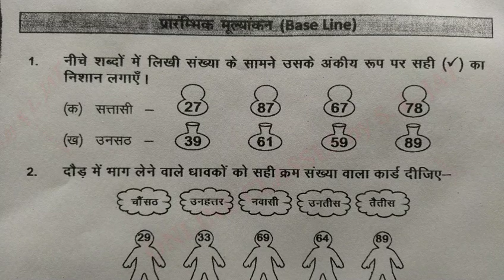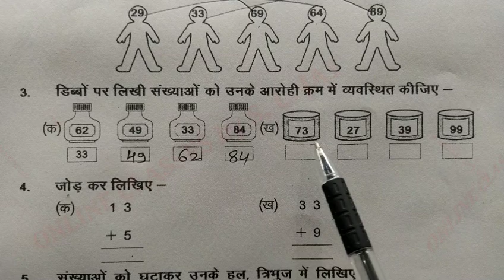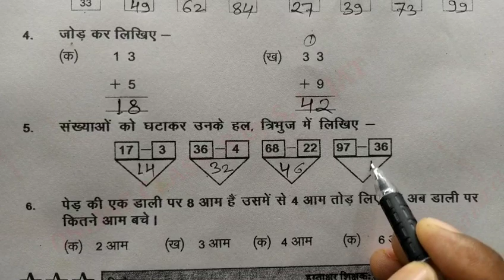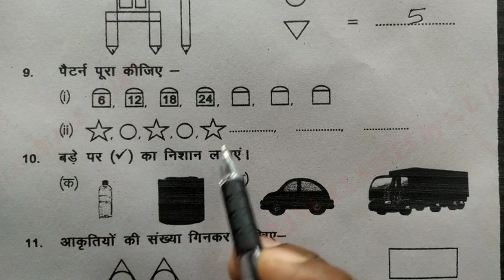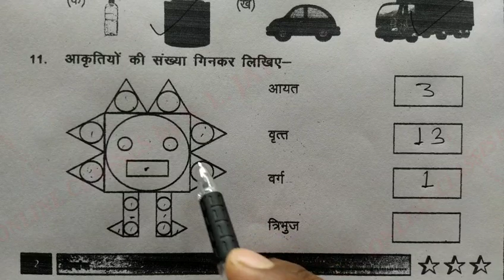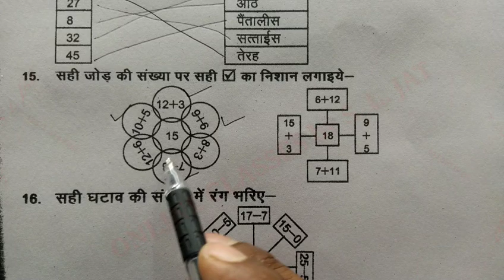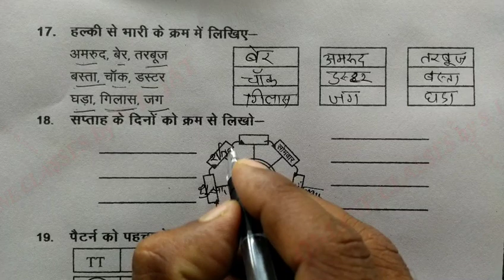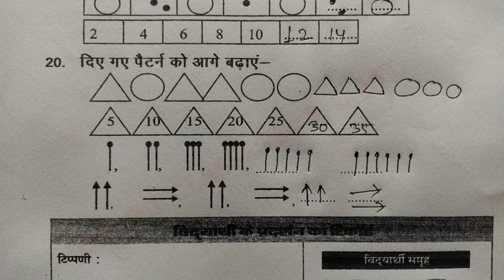Baseline Maths Class 4-5 प्रारंभिक मूल्यांकन गणित कक्षा 4-5 प्रयास कार्यपुस्तिका Pryas workbook Math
In this video learn to Baseline Maths Class 4-5 प्रारंभिक मूल्यांकन गणित कक्षा 4-5 प्रयास कार्यपुस्तिका Prayas workbook Mathematics,  कार्यपत्रक कार्यपुस्तिका।। गणित कक्षा 4 5 Workbook Class-4-5 Maths, karyapatrak karyapustika Rajasthan